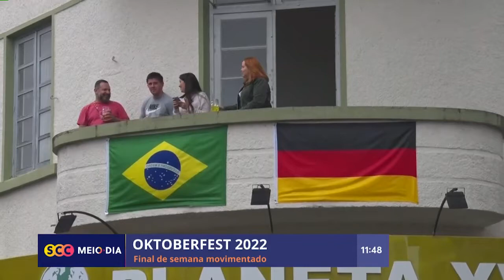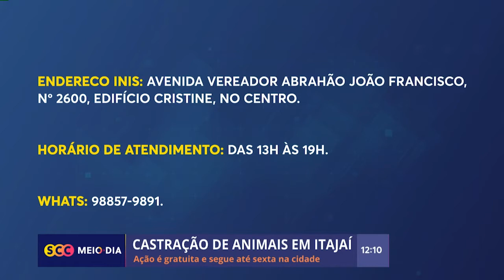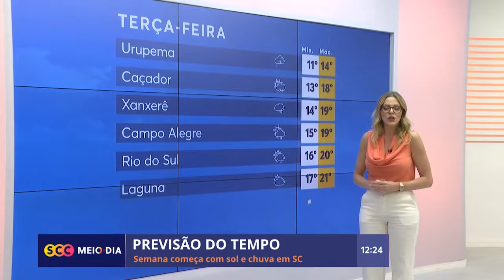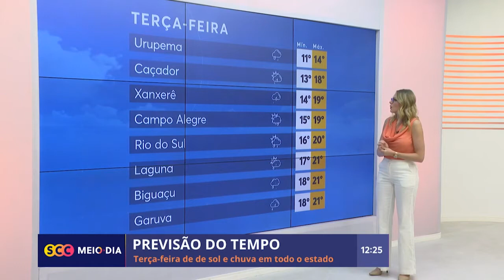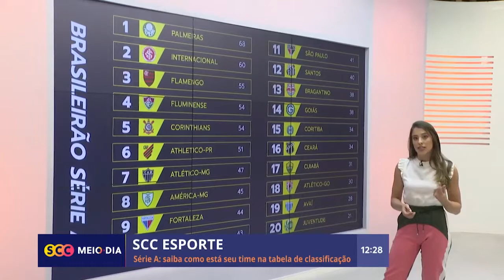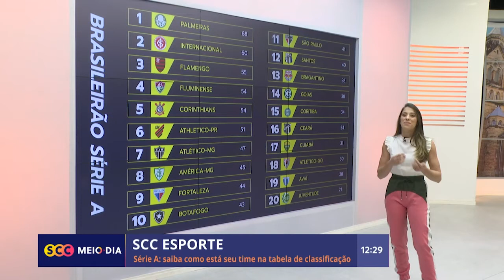Confira a edição completa do SCC Meio-Dia | 17/10/2022